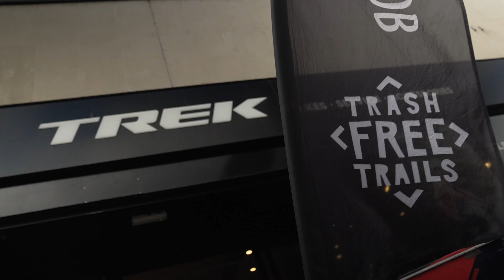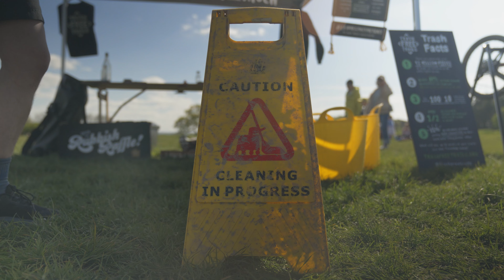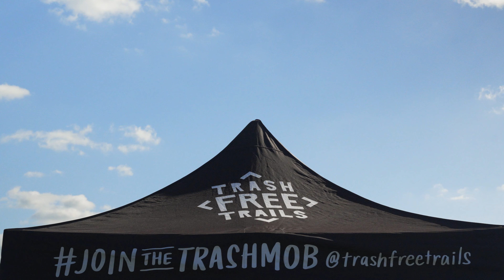Celebrating 5 Years with Trek Bikes - Bristol Earth Day Spring Clean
April 2024 marked the fifth year Trek Bikes have supported our work at Trash Free Trails. It was only right we celebrated with an Earth Day Spring Clean in their UK homeland - Bristol.

In 2019 Trek gave us our first piece of financial support to mark the turn of the seasons with our 'Spring Clean' campaign. In it's fifth year, this is our most beloved project by volunteers, engaging trail lovers all across the world to get out and remove huge amounts of single-use pollution.

Bristol saw a gang of riders meet at the Trek store before riding out through Leigh Woods to Ashton Court, where they met up with the walking group. We then collected, categorised and counted all we found, submitting our total to the State of Our Trails Report.

Credits

Film and edit by: Michael Drummond

Produced by: Trash Free Trails